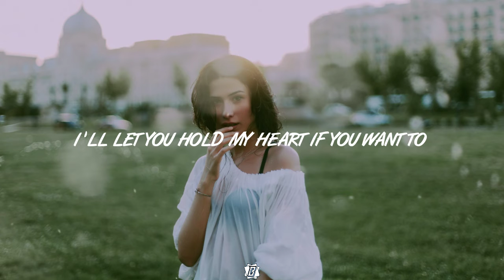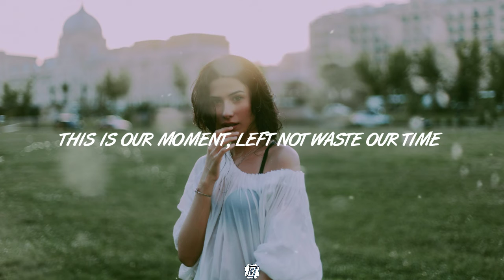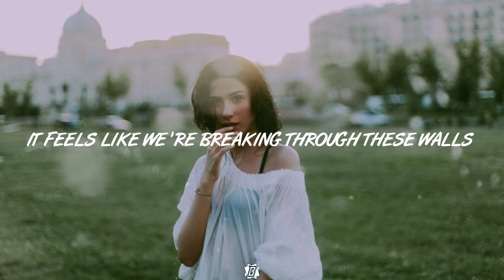Caslow - Something New (Lyrics) With Johnny Van Der Velden & Cypert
• Song : Caslow - Something New with Johnny Van Der Velden & Cypert 🎵

Your friends said that we’re not right
For each other
But you stayed anyway
Your mom and dad say I’m worthless
You said I’m priceless to their face

And we’re gonna make it
Your touch so fine
My heart is racing
You get me every time

This feels like the start of something new
I’ll let you hold my heart if you want to
It feels like we’re breaking through these walls
It doesn’t matter how tall

This feels like the start of something

So much tension building
All it took was your hand on mine
Can’t escape this feeling
This our moment let’s not waste our time

This feels like this is the start of something